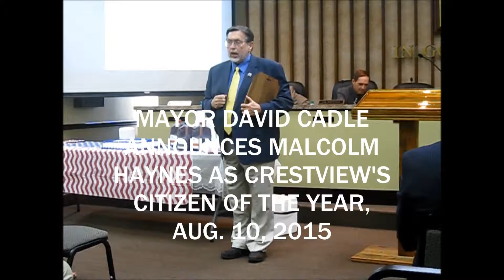Citizen of the Year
No one was more surprised when Mayor David Cadle announced this year’s Mae Retha Coleman Citizen of the Year recipient than the honoree himself. “I couldn’t imagine why my wife told me to get up here,” Malcolm Haynes said.